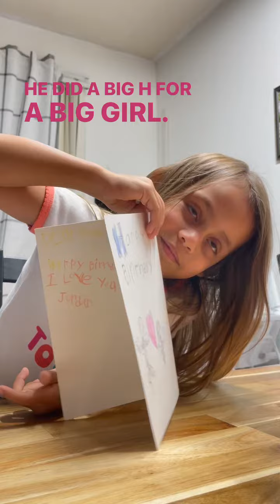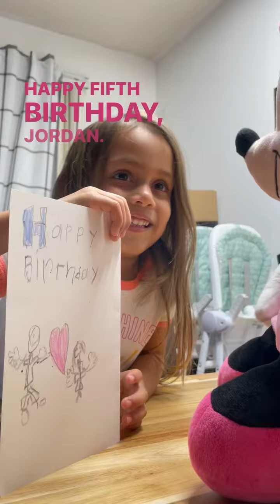Jordan and Minnie’s Time After School Part 4